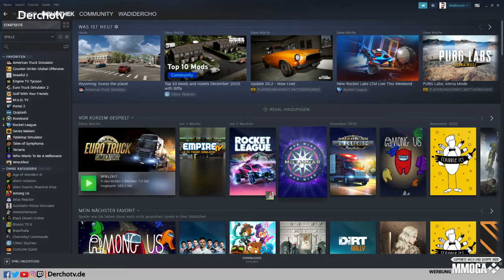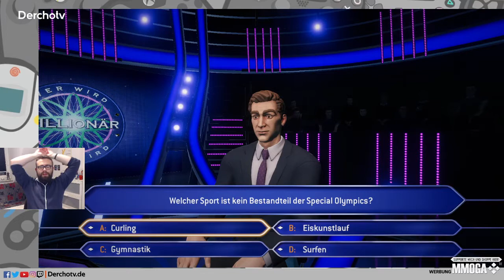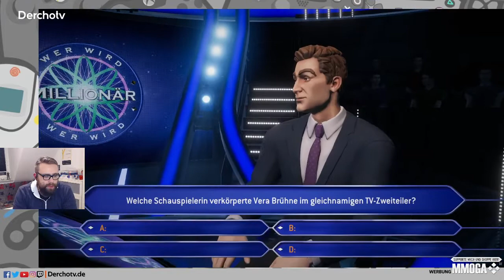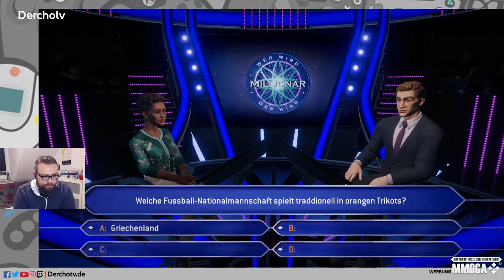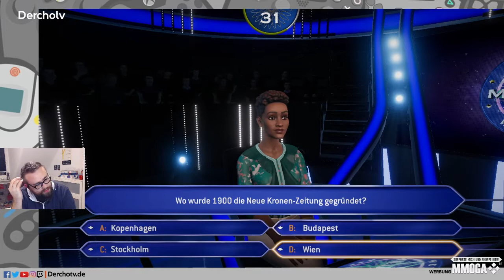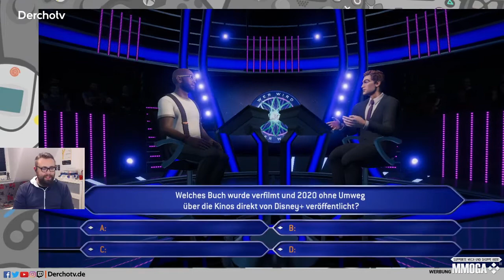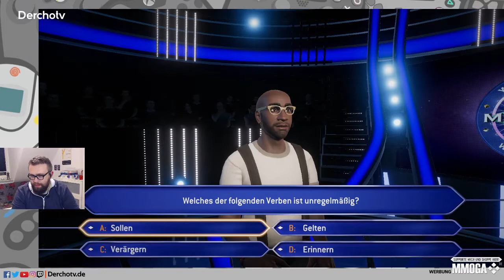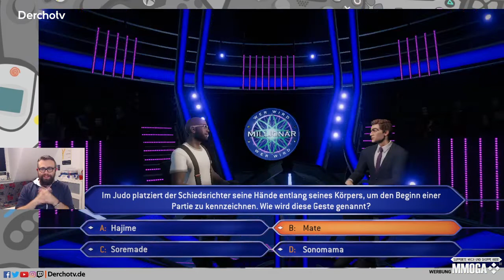Knacken wir wieder die virtuelle Million? – Wer wird Millionär | GAMES vom 18.01.21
Es ist wieder Zeit für „Wer wird Millionär“ bei Derchotv. Gibt es schon zum ersten WMM-Stream die erste virtuelle Million? Sieht es selbst! _______________________________________________________________
Mehr Derchotv: